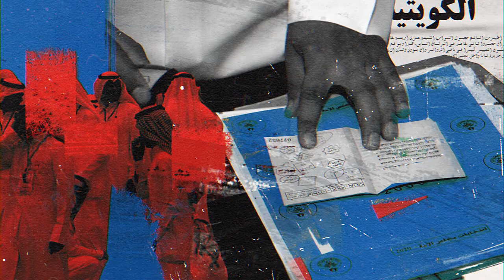Omeh [2020]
Intro title design for a TV show for 2020's Kuwait Election [Atv]

Motion Graphic : Vahid Rasouli
Graphic Designer: Amirhossein Taherkhani